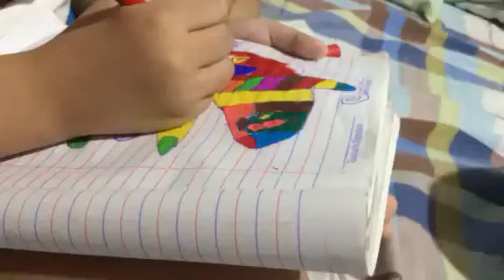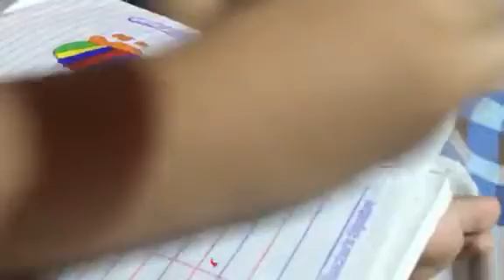5 y/o kid trying to draw a butterfly on his own